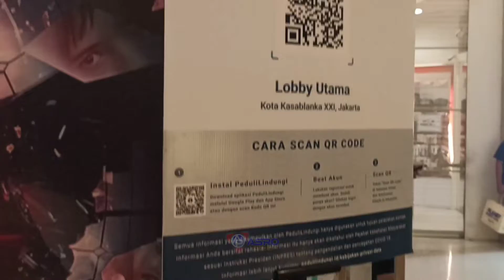Nonton Doctor Strange in the Multiverse of Madness di XXI Kota Kasablanka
Tenang...ga bakal ada spoiler apapun di video ini. Yang lucu adalah saat mau foto di booth malah ditanya sama ibu-ibu...terdistract deh ^_^